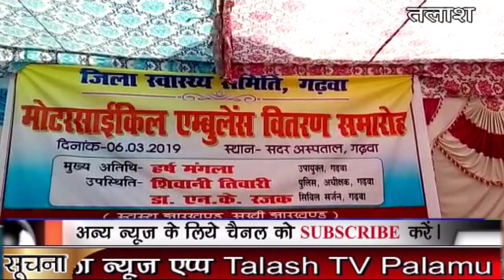गढ़वा | जिला में अब चलेगा मोटरसाइकिल एम्बुलेंस